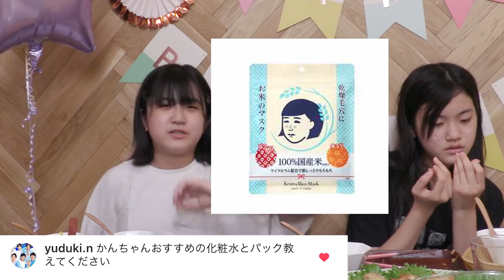【100の質問】かんなさん15歳バースデー編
かんなの15歳のバースデーにInstagramで100の質問募集をさせて
いただきました！5000件を超える質問、ありがとうございました！
最後までみていただけたらうれしいです♪